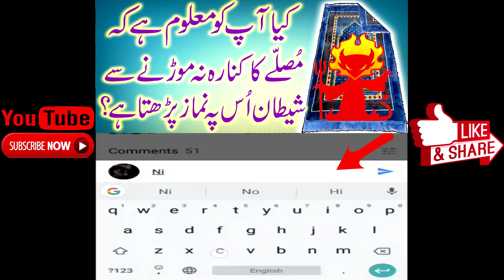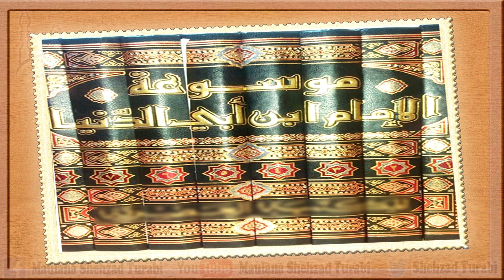Jaynamaz Ko Morna Jaiz Hai? | Namaz Ka Tarika | Bayan | Urdu | Hindi | Maulana Shehzad Turabi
Janamaz ka kona kyu moda jata hai?
Kya janamaz par Jinnaat namaz padhte hai?
جائے نماز کا کنارہ موڑنا جائز ہے؟
By Maulana Shehzad Turabi

Kia Namaz Ke Lye Kapre Morna Jaiz Hai |

Kia Topi Ya Imame Ke Bagair Namaz Nai Hoti |

Janamaz ko Morna Keisa | Agar Janamaz Ko Na Mora to Kia Usper Shetan Namaz Parta Hai

Namaz Me Ankhain Band Karna Gunah Hai |

Bol tv Ke Masle Ka Hal, Kya T-Shirt Mein Namaz Hojati Hai Jis Per Tasveer ho?